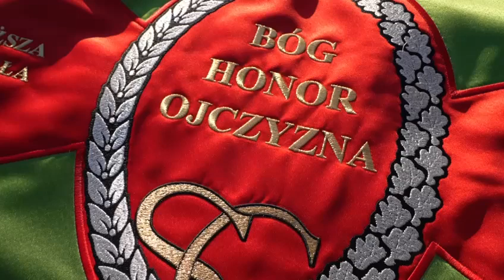Wręczenie sztandaru Wyższej Szkole Straży Granicznej oraz Inauguracja Roku Akademickiego 2024/2025.